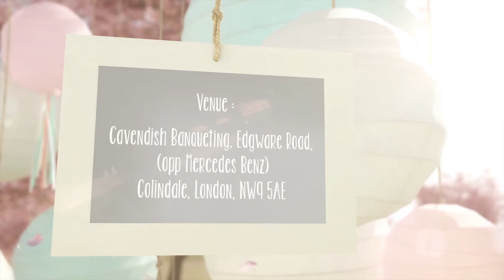E Wedding Invitation, Video Wedding Invitation Card, WhatsApp Video Card | IWM-P1025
Send Save the Date E Video Card to your Guest to make them remember the Wedding Date. SKU CODE: IWM-P1025
Customizable: Names, Date, Venue, Music, Etc.